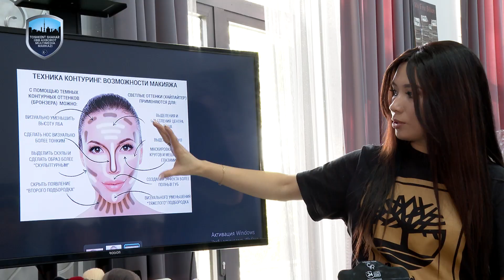В рамках проекта "Мен кучли аёлман" - "Я сильная женщина" для участниц организовали 2 мастер класса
В рамках проекта "Мен кучли аёлман" - "Я сильная женщина" для участниц организовали два мастер класса

Каждой женщине очень важно  правильно ходить, держать осанку, уметь ухаживать за кожей лица и красиво себя накрасить.

Элеонора Газарян - бронзовый призёр по макияжу в мире, директор профессиональной школы макияжа Beauty Power, рассказала женщинам как ухаживать за лицом и поделилась секретами макияжа.

А Никита Кошленко директор международного модельного агентства и академии Art Models показал женщинам основы дефиле и фотопозирования.